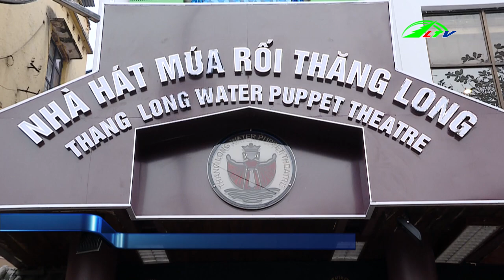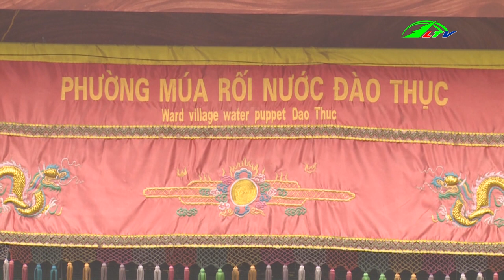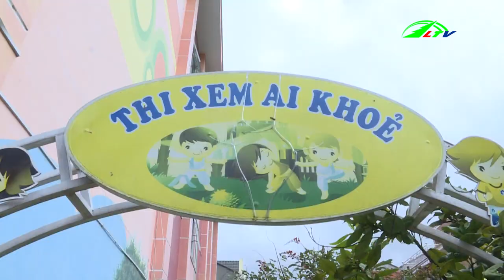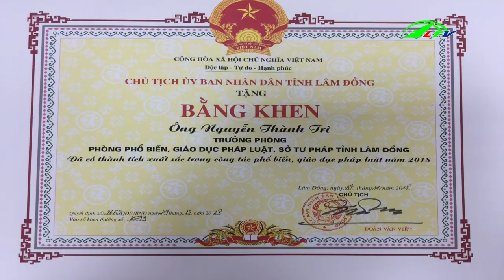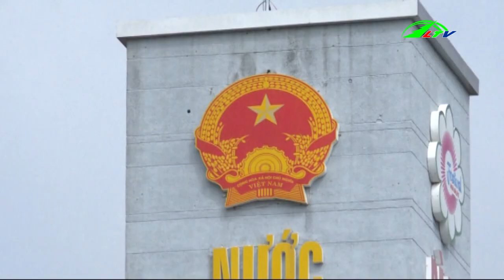Thời Sự Lâm Đồng | Tin 24h Cập Nhật | Tin Nóng Hôm Nay | Lâm Đồng TV